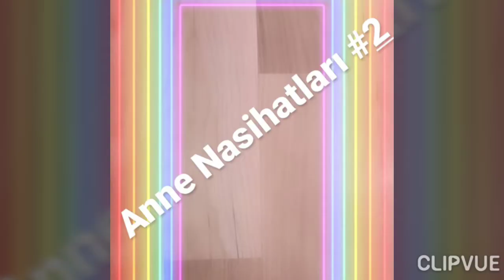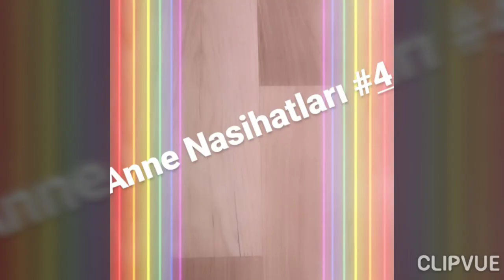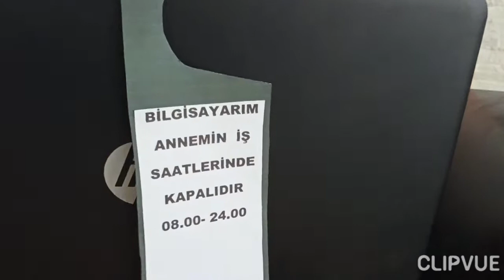❤️Süper Komik Anne Nasihatları #2❤️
Herkese merhaba arkadaşlar ben Lidya!! Bugün uzun bir aradan sonra sizler için çok sevilen anne nasihatları serisinin 2. bölümü ile karşınızdayım. Gerçekten çok komik ve bir o kadar da eğlenceli bir video oldu. Biz yaparken çok eğlendik umarım siz de izlerken eğlenirsiniz. Bu arada yeni videom da yakında... Bildirimleri açarsanız video yayınlandığında sizin de bilginiz olur ve videoyu ilk siz izleyebilirsiniz. Sonraki videoda görüşürüz!!!